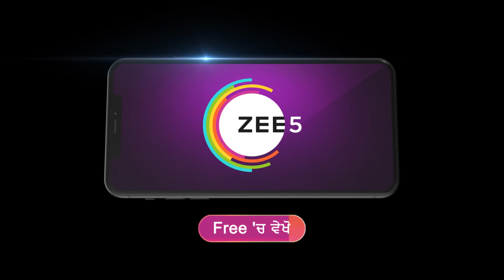Ep - 141 | Superstar Nuh S2 | Zee Punjabi | Best Scene | Watch Full Ep On Zee5-Link In Description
This season celebrates daughters-in-law with renewed fervour and lays emphasis on their relationships beyond their families alongside quirky quizzes as well as amusing games.